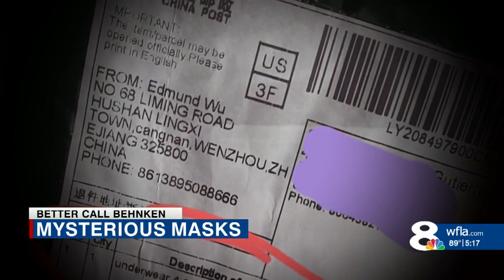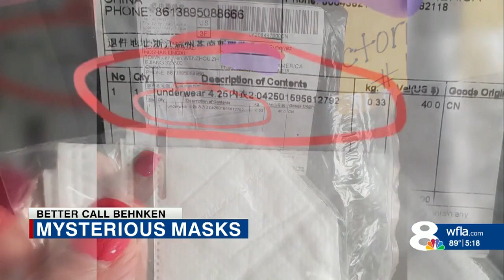Facemasks from China